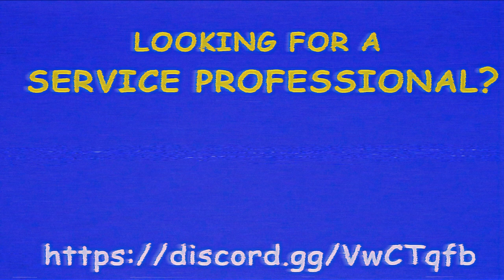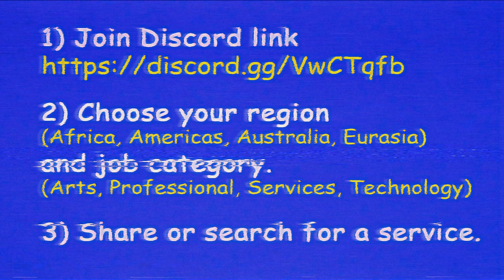WWE Champions- Opening some resource bags.